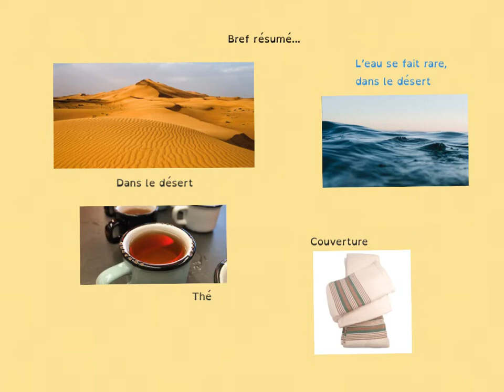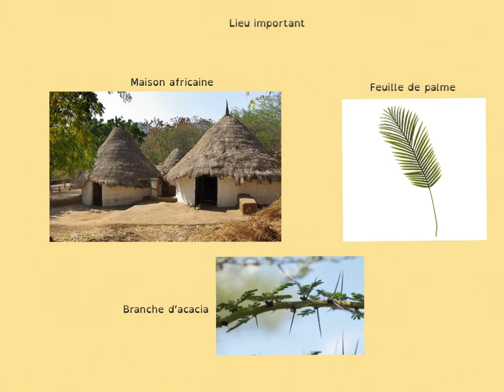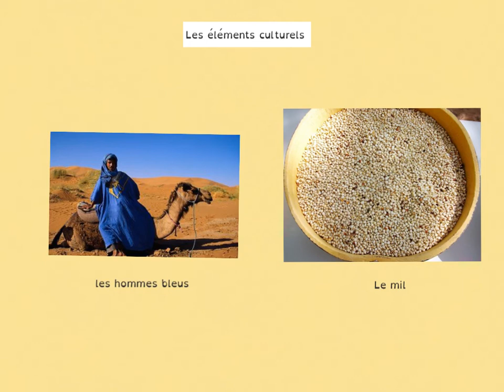Issa enfant des sables par Flavie